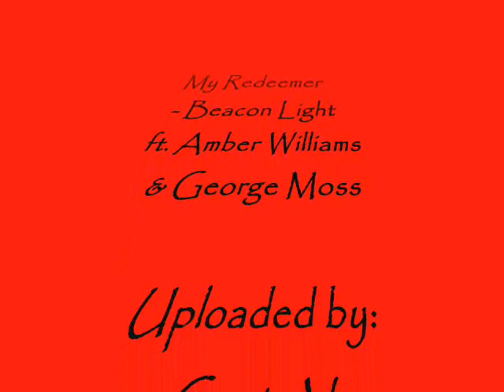My Redeemer - Beacon Light ft. Amber Williams & George Moss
From the Artist: "This song features George Moss and Amber Williams from Dreamlight Entertainment. George is a native artist of Grand Rapids, MI who tours with KJ-52 and is also a DJ for Christian Radio Station: WayFm He has recently released his new single, "Go Hard." Amber Williams sings for George when he does his live events, she is the beautiful voice of the chorus. This Beacon Light song is about God's faithfulness to Redeem us and restore us in Him. The verses talk about the woman caught in adultery, Paul the Apostle, and the third verse is George's testimony. He is My Redeemer! Is He yours?"